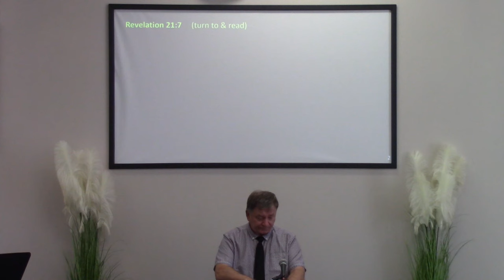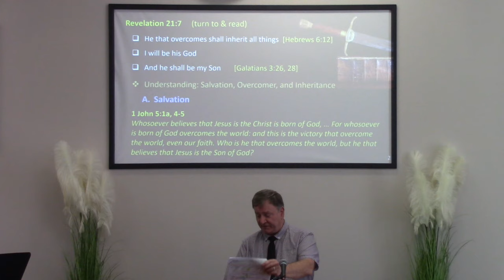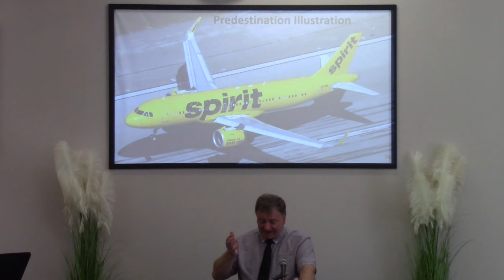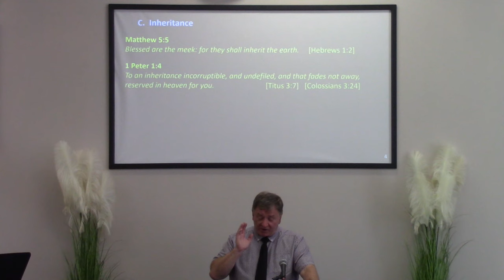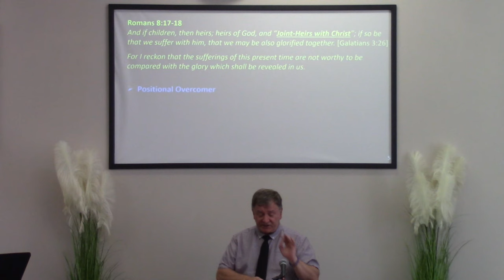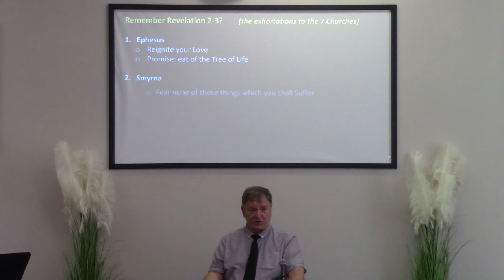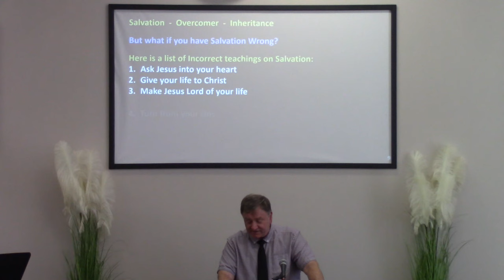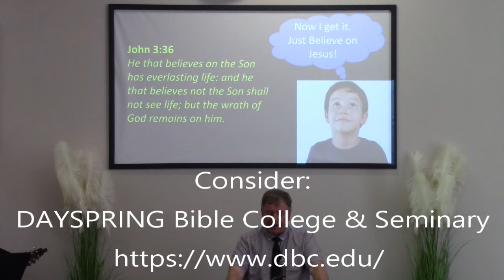How to be an Overcomer